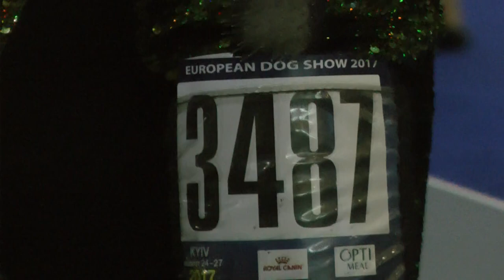ЕВРОДОГШОУ-2017 * ПОМЕРАНСКИЙ ШПИЦ * ЧЕМПИОНЫ КОБЕЛИ * 3487